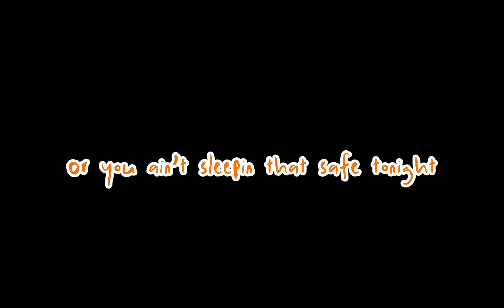What memes Ben 10 YouTubers would like?